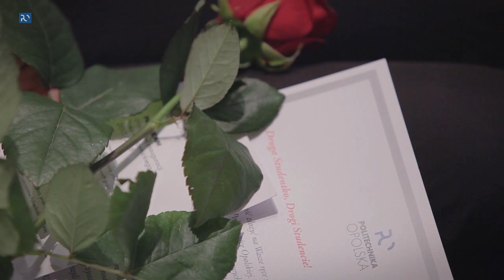Inauguracja 49. roku akademickiego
49. rok akademicki w historii naszej uczelni rozpoczął się uroczystym przemarszem, któremu rytm nadała Orkiestra Reprezentacyjna Wojsk Lądowych we Wrocławiu.  Władze miasta i uczelni, senat politechniki, studenci z wymiany zagranicznej i pocztu sztandarowego oraz goście rektorzy z zaprzyjaźnionych uczelni wyruszyli z Ratusza, gdzie chwilę wcześniej podpisana została umowa między politechniką a Wojewódzkim Sztabem Wojskowym i przedefilowali do filharmonii, gdzie odbyła się już uroczysta inauguracja roku akademickiego 2015/16.